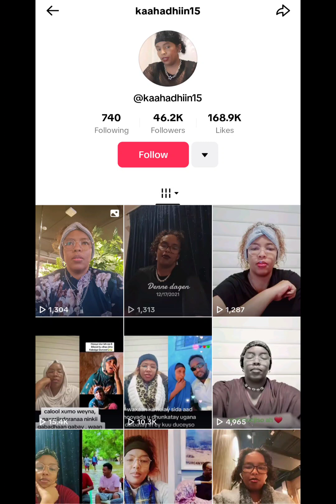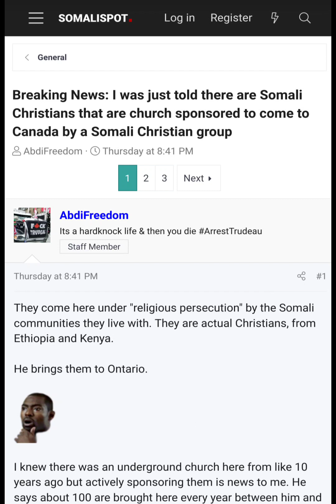Zomali Atheist/Agnostic beware: Christians are brothers with the Sharia Death Cult. It's ABRAHAMIA👽🐉